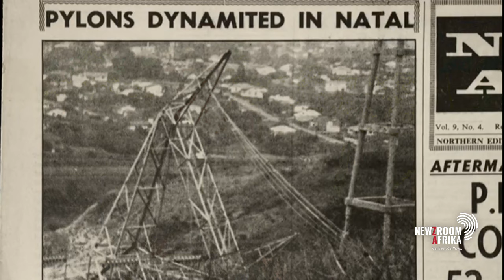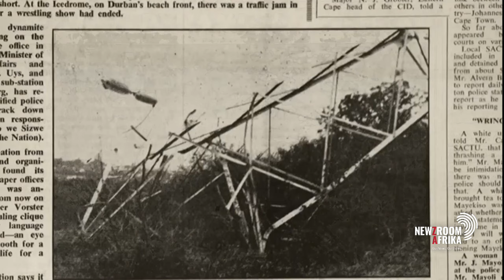uMkhonto we Sizwe doccie at Joburg Film Festival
'uMkhonto we Sizwe Mandela’s Army' documents the experiences of ex-uMkhonto we Sizwe soldiers. The documentary offers a multi-generational contemplation on the urge to engage in armed struggle to liberate South Africa. The struggle is embraced by youth who sacrificed their lives in pursuit of a liberated country. The documentary is at the Joburg Film Festival from Saturday, 2 March. Film director and screenwriter Zola Maseko has more.